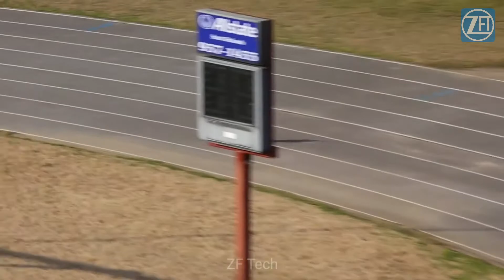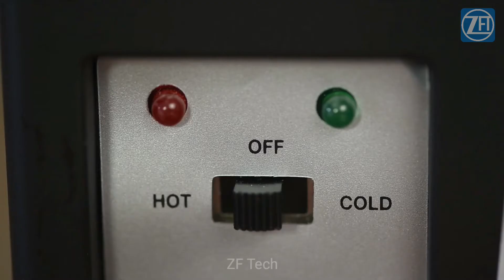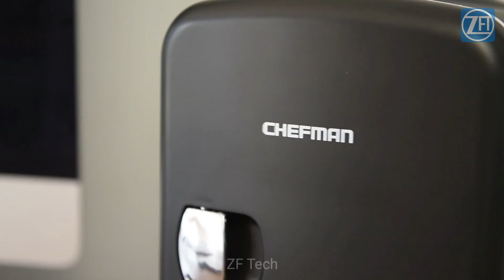5 Fastest Robots In The World | दुनिया में 5 सबसे तेज रोबोट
HEY WHAT'S UP GUYS WELCOME TO MY YouTube CHANNEL ,ZF Tech , SO GUYS TODAY IN THIS VIDEO I WILL SHOPING YOU - 3 AMAZING UNIQUE GADGETS INVENTION ▶You Can Buy in Online Store:

▶4》 Pasta Maker

▶2》 Dancebot

▶1》 Chefman Portable Mini Fridge
Amazon India
Amazon US

All This products in this